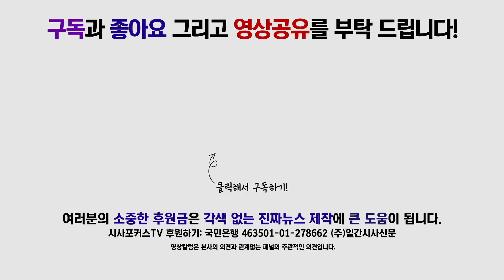바른미래당 손학규, “북한과 미국은 친서를 주고받고 한국은 먼 산만 바라보고…”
6월 24일 국회에서 진행된 바른미래당 최고위원회의에서 손학규 당 대표가 정상회담에 대해 발언했다.